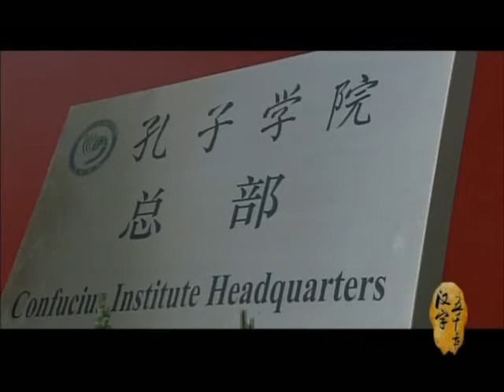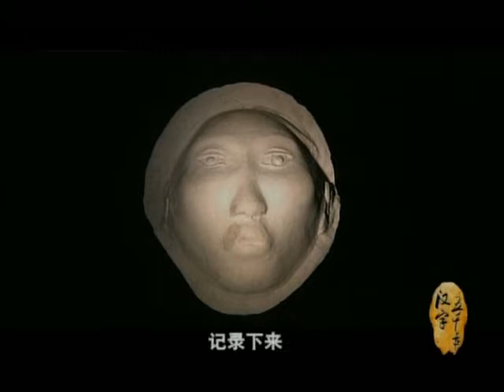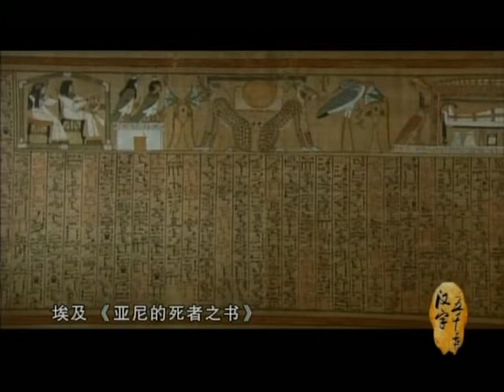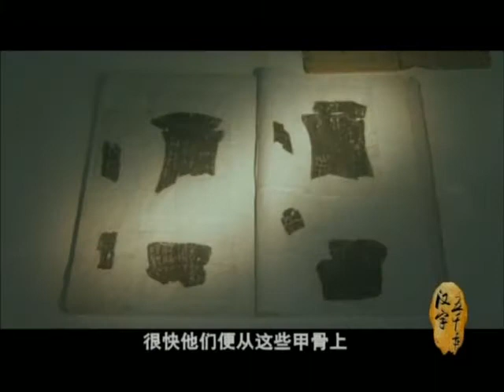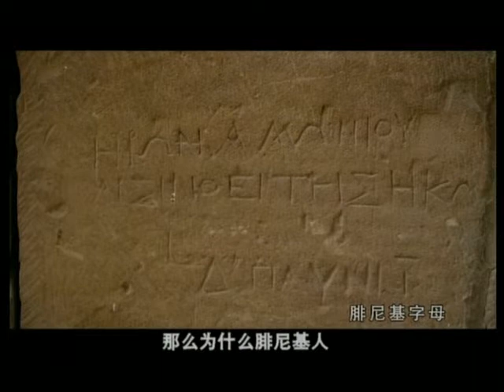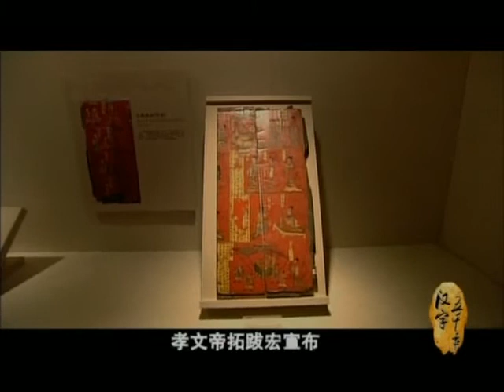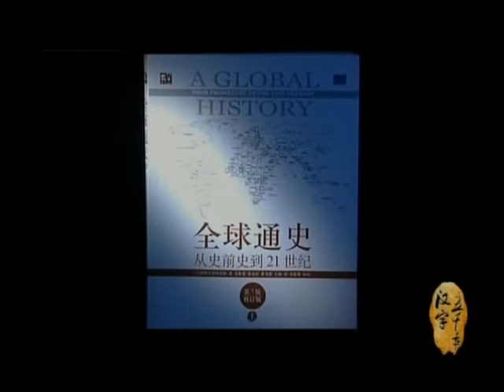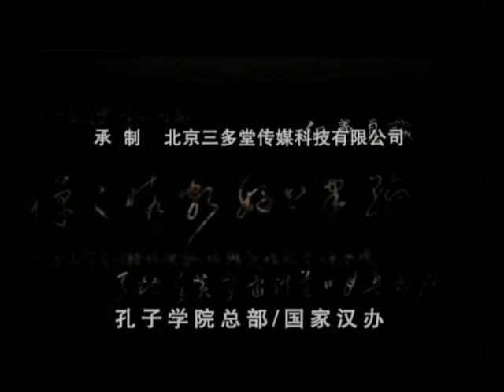中國書法 Chinese Calligraphy - 汉字五千年 Five thousand years of Chinese characters 1